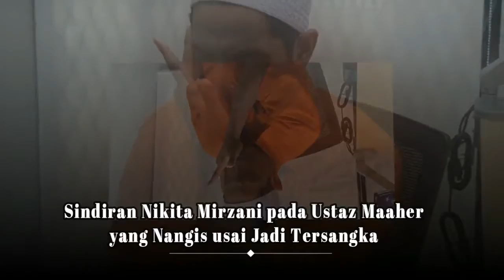Sindiran Nikita Mirzani Untuk Ustaz Maaher ...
Ustaz Maaher At-Thuwalibi menunjukkan sikap yang berbeda dari sebelumnya.